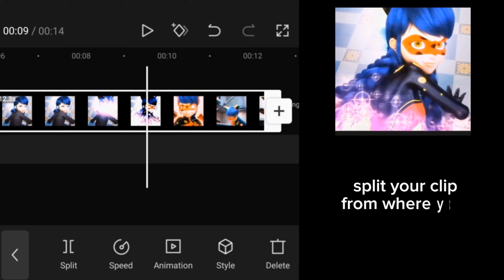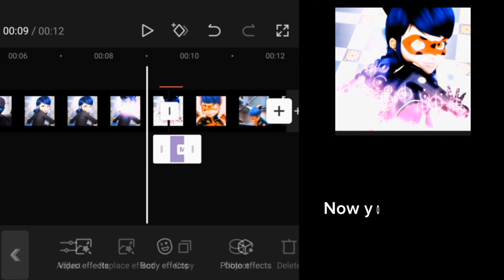HOW TO ADD WHITE BAR TRANSITION | TUTORIAL | EASY STEPS